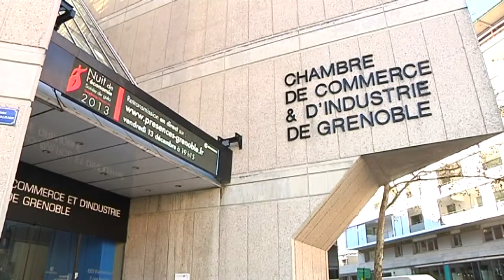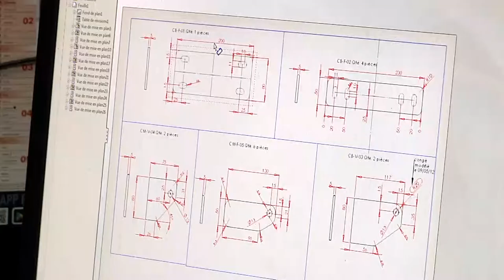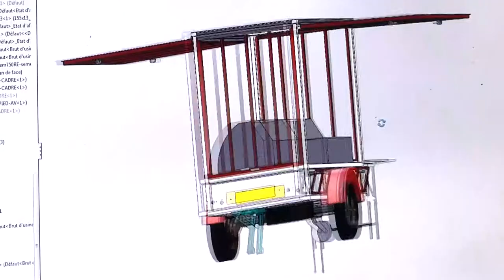Solutions d'entreprise : services de veille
La CCI de Grenoble propose des services de veille aux entreprises pour récupérer de l'information sensible et utile, exploitée à des fins commerciales. Plus d'informations sur le financement de son développment